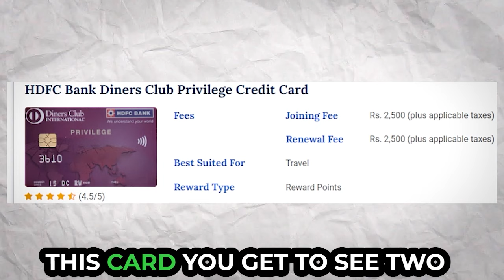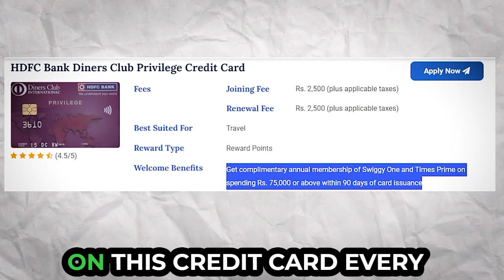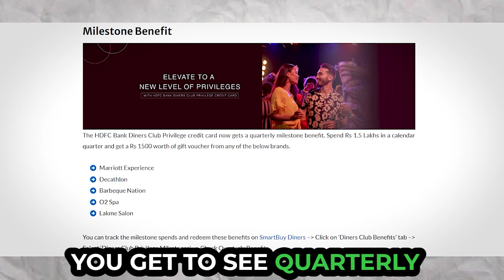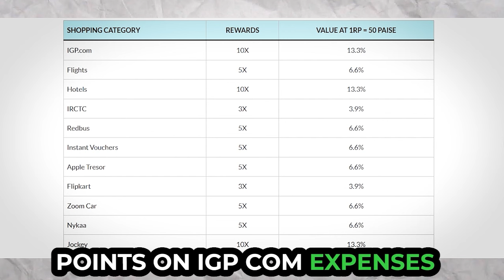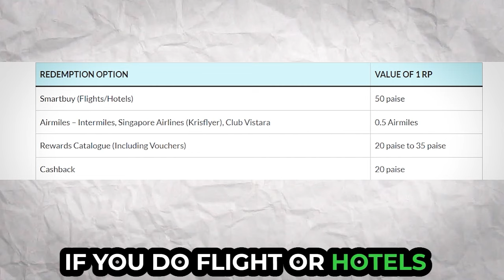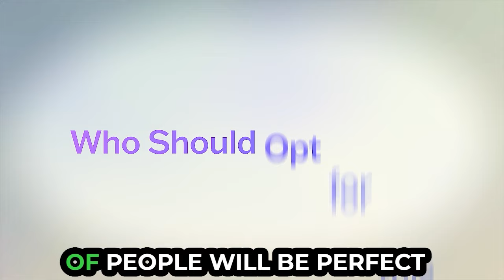HDFC Bank Diners Club Privilege Credit Card - Features and Benefits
Explore the fantastic features and benefits of the HDFC Bank Diners Club Privilege Credit Card in this informative YouTube video. Discover how this premium credit card can enhance your lifestyle, provide exclusive privileges, and simplify your financial transactions. Learn about its rewards, dining perks, travel benefits, and much more. Make an informed decision about whether this card is the right choice for you. Watch now to unlock the potential of the HDFC Bank Diners Club Privilege Credit Card!

hdfc diners club privilege credit card vs regalia gold
hdfc dcb HDFC Diners Club Black HDFC DCB Privilege
HDFC credit cards HDFC DCB Privilege Review
HDFC Diners Club Privilege DCB Privilege Devaluation
hdfc diners privilege credit card rewards
hdfc privilege credit card diners club privilege credit card
diners club credit card hdfc diners privilege credit card

Best Credit Card for BBD Sale | Flipkart Big Billion Days vs Amazon Great Indian Sale Offer Card